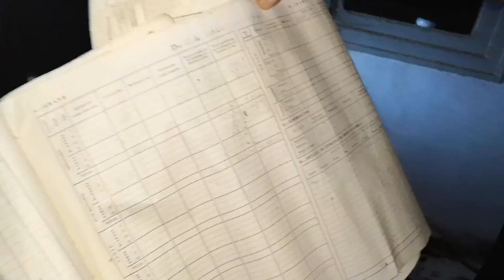Casa abandonada de Sierra de Luna Zaragoza Julio 2019 parte nº 1